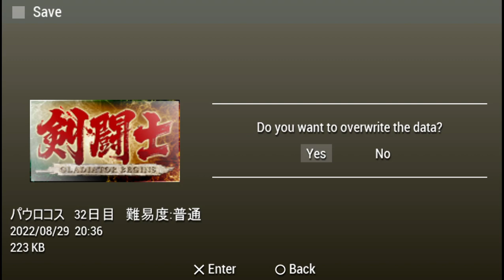PPSSPP v1 13 1 ULJM05544 剣闘士 グラディエータービギンズ 2022 08 30 20 25 36